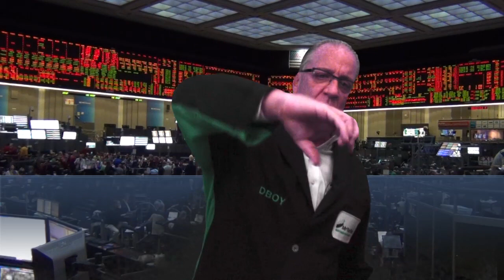"The S&P 500 Futures and Trompem Tuesday"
The roll over has begun!

Tomorrow we have MBA Purchase Applications, Quarterly Services Survey, EIA Petroleum Status Report, 10 Yr-Note Auction and the Treasury Budget.

Getting a little ugly in front of the PitBull Thursday/Friday Low the week before the March Quad Witch.

As of todays close the S&P futures have been down 7 out of the last 10 sessions or down 77 handles.

Pretty much a bee line straight down with the expectation of the earlier 2051.50 low and the push back up to 2061 its been all sell programs and sell stops.

MiM Trade Was Killer Today!

High: 2062.00 Early
Low: 2041.00 Recently
Last: 2041.70 Down 36 Handles
Volume: 1.9mil ESH and 8SPH trade in the pit
MOC: MIm showed $366mil to sell; actual was sell $1.1bil.